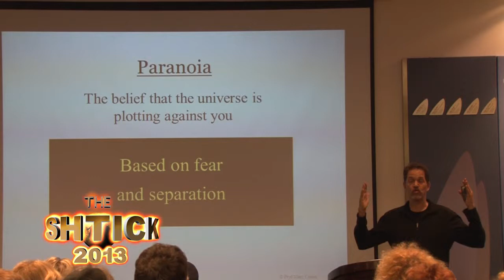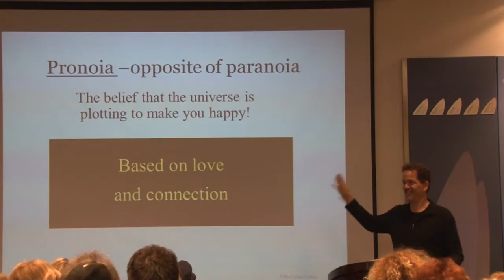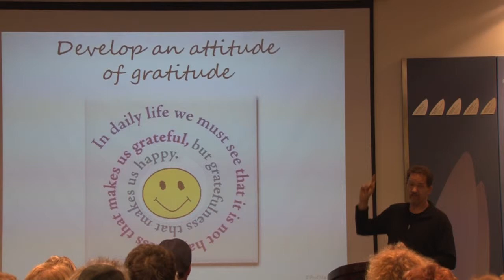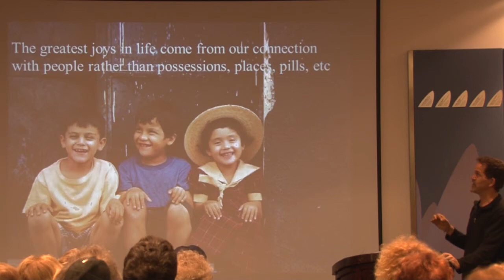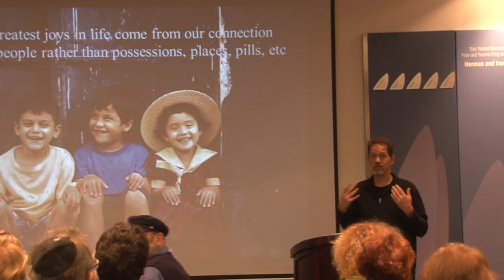The SHTICK S32-11 Seg. 2 Prof Marc Cohen on "The Science of Happiness"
Prof Marc Cohen on "The Science of Happiness" at SpiritGrow Part 2.